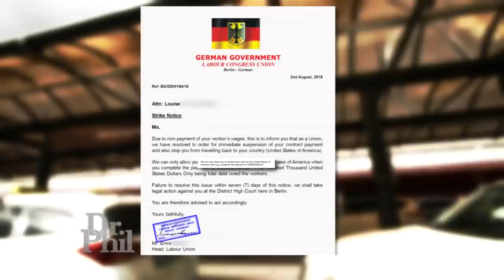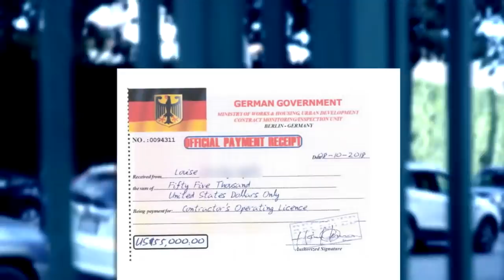‘She Had All The Traits I Was Looking For,’ Says Man Whose Family Thinks He’s Being Catfished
An 80-year-old man admits he’s depleted his retirement savings trying to bring the girlfriend he’s never met in person home from Germany.